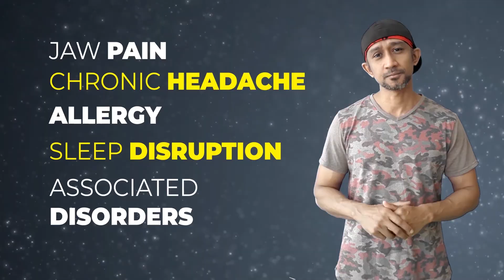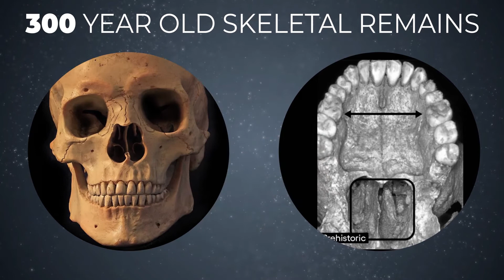Why We Have Crooked Teeth? | Jaws: The Story of a Hidden Epidemic | Deforming Skulls | Dental Braces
Our Physiology is changing, an observable evolution happening as we speak, humans are so good at disrupting things, we even able to turn the evolution the wrong way